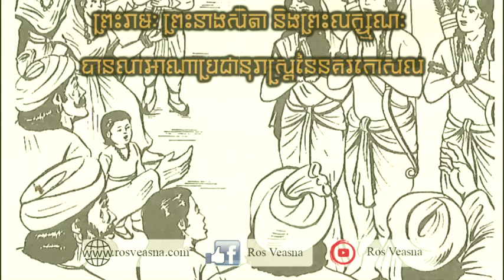សង្ខេបព្រឹត្តិការណ៍នៃរឿងរាមាយណ | Summary Ramayana Events | Ros Veasna